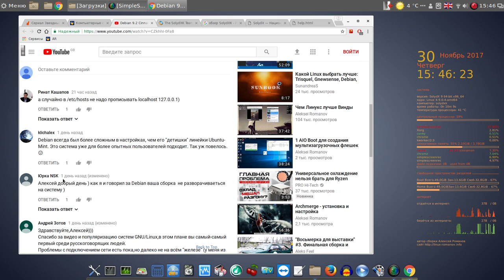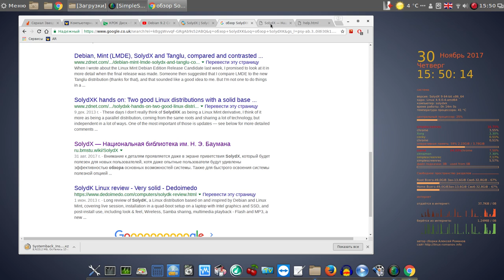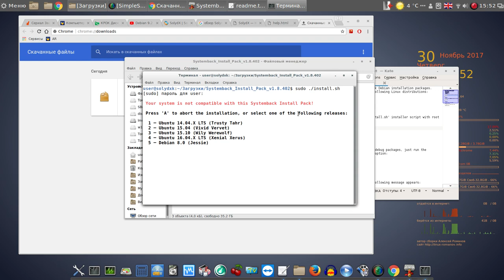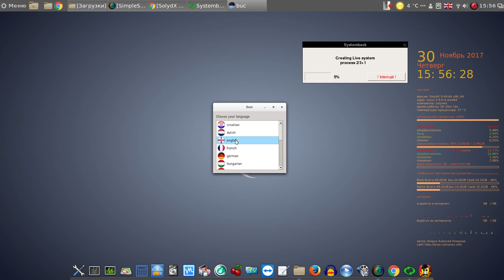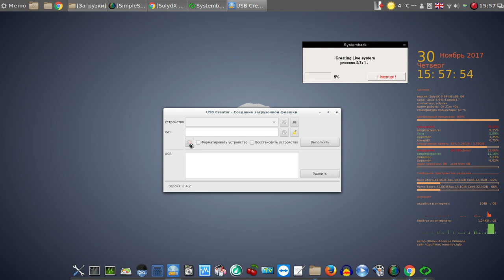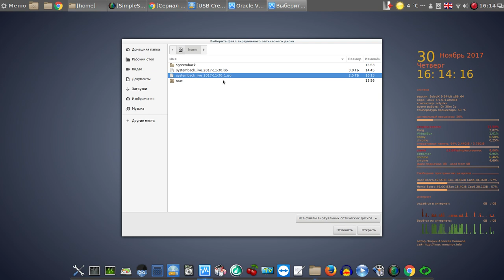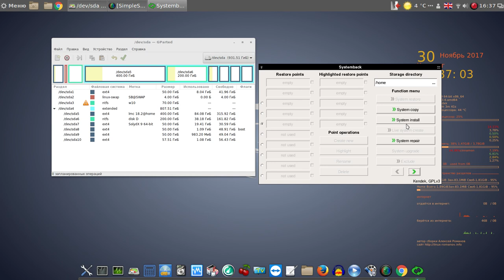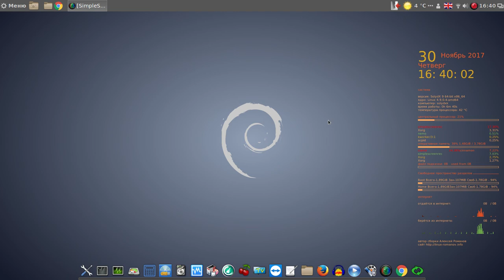SolydX 9 (на основе дебиана 9) - краткий обзор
Мой сайт SolydX 9 (на основе дебиана 9) - краткий обзор